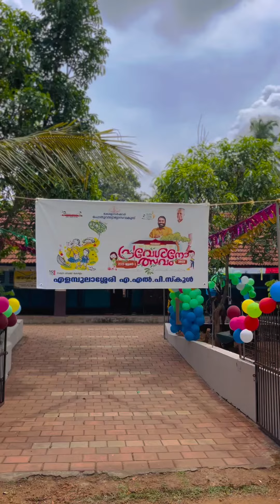Elampulasseri School preveshanolsavam 2023